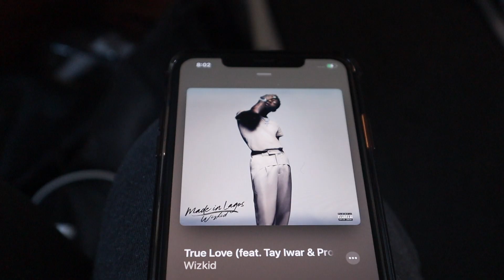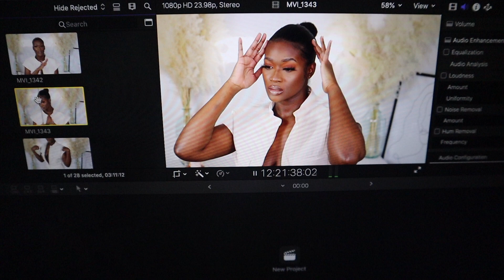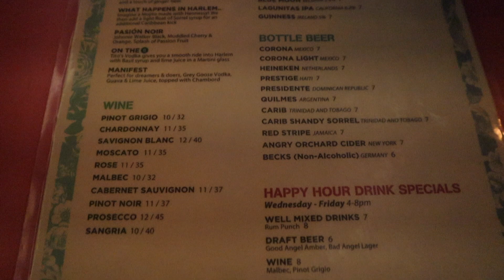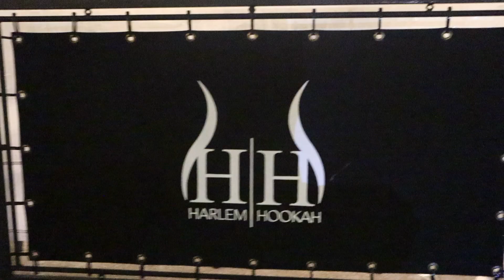VLOGMAS: NYC | LIT BRUNCH W THE GIRLS , SHOOTING CONTENT, FAMILY TIME + MORE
Hey Guy,
Welcome back to another vlog. I hope you guys enjoy this lit week with me in NYC.

FAQ:
-Age: 23
-Race: Black
-Ethnicity: Liberian & Guinean
-Camera to Film: Canon 70D + 50mm Lens
-Vlog Camera Canon M50 + Kit lens
-Editing: Final Cut Pro X